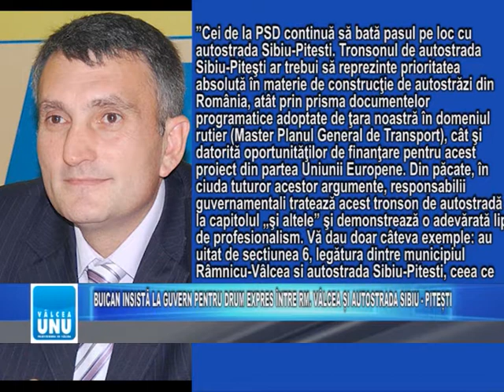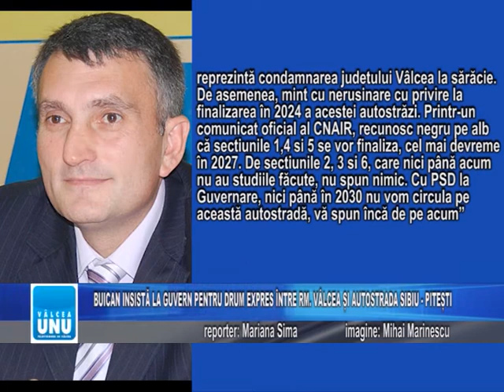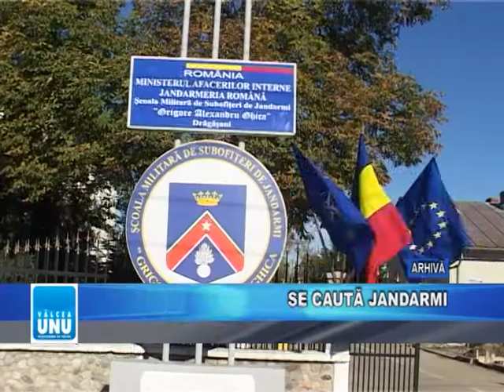STIRILE TV VALCEA UNU - MIERCURI 22.05.2019